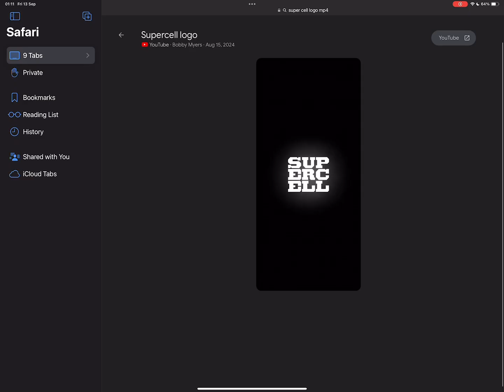the truth about the supercell logo sound